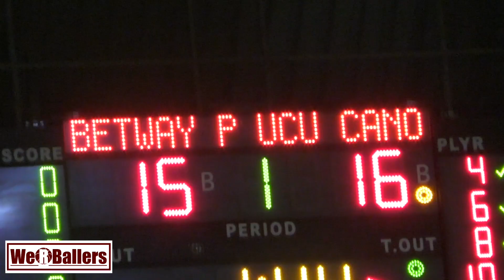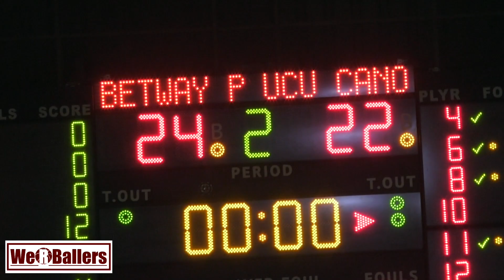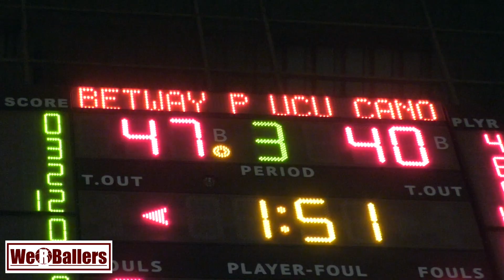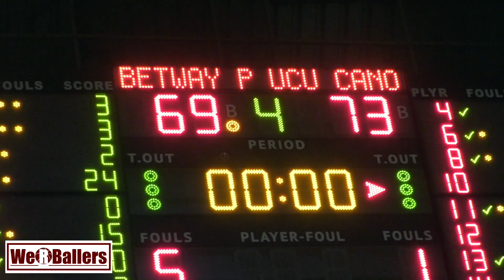Betway Power v UCU Cannons NBL Semi Finals Game 4 21/11/2019 Highlights by We R Ballers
Betway Power v UCU Cannons NBL Semi Finals Game 4 2019 Highlights by We R Ballers
at MTN Arena, Kampala, Uganda
FUBA NBL

1. Clubs and sport development projects
2. Individual athletes for recruitment purposes
3. The story of Dankind Academy

1.  Clubs and Sport Development Projects

1. Development of sport.
2. Development through sport whether it is participant centred, in an inclusive environment or even process orientated (This includes NSO’s/ NGB’s and government projects).
3. Any team sport concept linked to or demonstrating the values of the United Nations Millennium Development Goals
4. Community building.
5. Getting more people to play more sport.
6. Ensuring pathways and structures enabling people to learn basic movement skills, participate in team sports of their choice, develop their competence and performance, and reach levels of excellence.
7. School sport programs.
8. Youth sport programs.
9. Introducing a “new team sport” to a region or culture.
10. Ethnic diversity.
11. Gender equality.
12. Environmental and social sustainability.
13. Social cohesion/ bonding
14. Life skills

1. Social benefits:

1. New friends
2. Quality time with family
3. Positive learning environment
4. Learning teamwork and communication

2. Health benefits:

1. Stay active
2. Both aerobic and anaerobic exercise
3. Enhances coordination and flexibility
4. Increases bone strength

3. Psychological Benefits:

1. Learn sportsmanship
2. Develops character and integrity while having fun
3. building discipline and work ethic
4. improving social skills

2. Individual Athletes For Recruitment Purposes

Individual athletes in team sports attempting to obtain scholarships especially although not limited to underprivileged neighbourhoods and the developing “third world”.

3. The Story of Dankind Academy